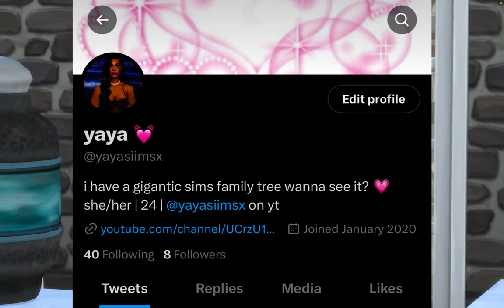Securing The Bag | Sims 4 The Ingebretson Family | Cali’s Path Ep 3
Follow me as I play through my 100 baby challenge turned generational family tree with 50+ family sims ☀️🧸🌈